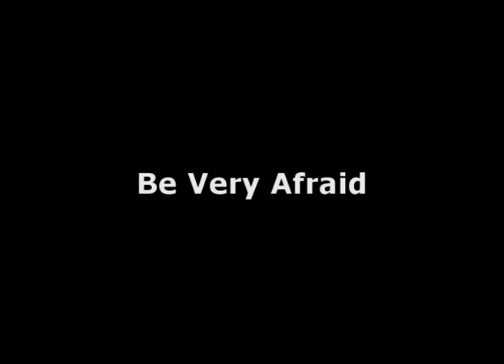Return of The Addams Family Dance Kid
We bumped into the addams family dance kid tonight, and luckily our mate KFK was there to catch the action on his (improved) camera phone.